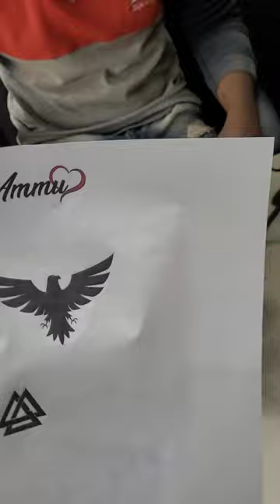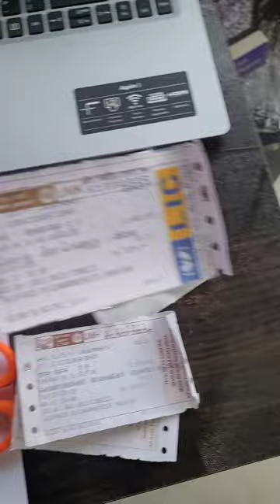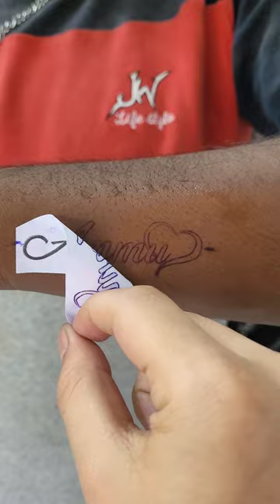kerala to Bangalore Tattoo || Tattoo Video || Hand Tattoo Design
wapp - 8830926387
call or msg for your orders!!
Video Link:

 • Ikson - Lights (V...